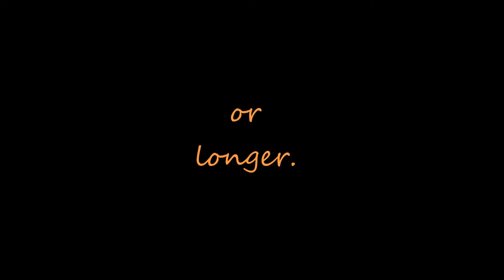The Literally Sessions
Liiiiiiiiteraaallyyyyyyy. y'all should follow me on the snap. Kelcookiedoe

But can we all just pray my voice doesn't get stuck like that.